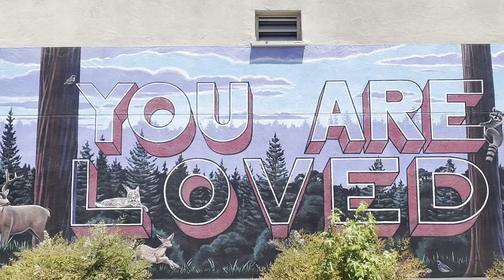July Decor | Workout, Metabolic Type Test, Yoga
Spend a couple summer days with me, a stay at home of 2, as I decorate the house for the Fourth of July, squeeze in a TRX workout at the playground, discover my metabolic type, complete a Costco haul, and take a yoga class.

Links:

Metabolic Typing Diet Book
The Metabolic Typing Diet: Customize Your Diet To: Free Yourself from Food Cravings: Achieve Your Ideal Weight; Enjoy High Energy and Robust Health; Prevent and Reverse Disease